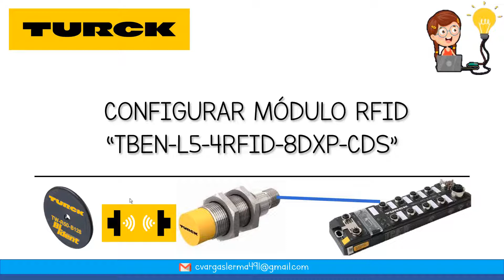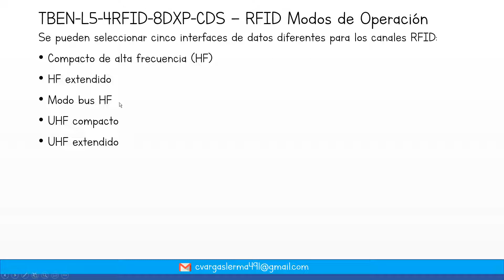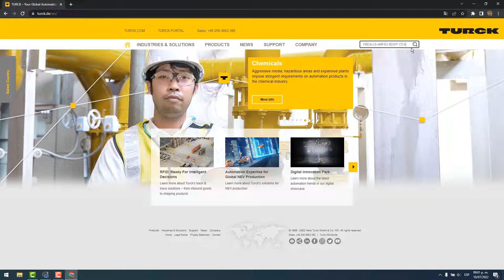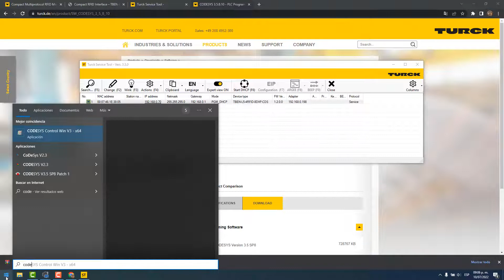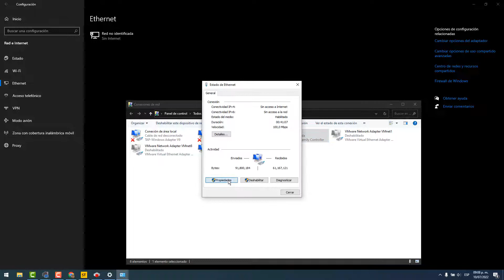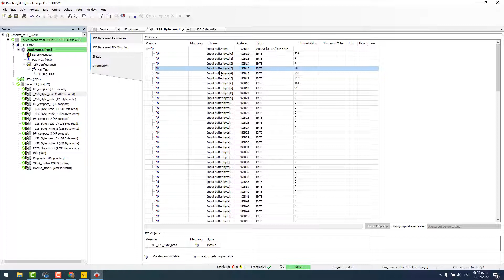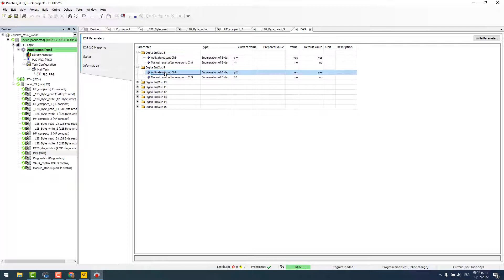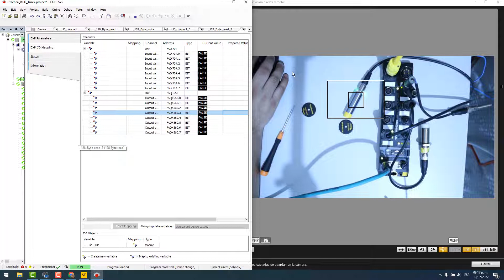🟡✅CONFIGURAR MÓDULO RFID TURCK // TBEN-L5-4RFID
Aprende a configurar un módulo de RFID de la marca Turck utilizando Codesys V3.5. Se realizan pruebas con un cabezal de lectura/escritura HF y Tags HF.

TBEN-L5-4RFID-8DXP-CDS